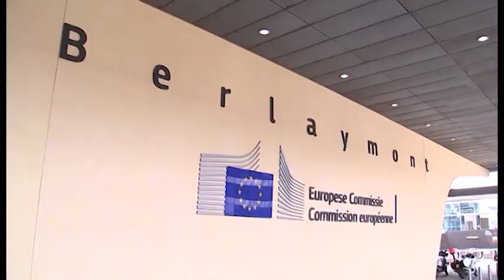NOVA M - EVROPSKE OBAVEZE U ZAPEĆKU, IVANA DROBNJAK 03.09.2022.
Evropske integracije očigledno nisu bile prioritet Vlade koja je sada u tehničkom mandatu već neka druga pitanja, kazala je u razgovoru za Novu M bivša ministarka evropskih integracija i predsjednica Crnogorske panevropske unije Gordana Đurović. Đurović smatra i da su parlamentarni izbori jedino rješenje za izlazak iz trenutne političke krize.